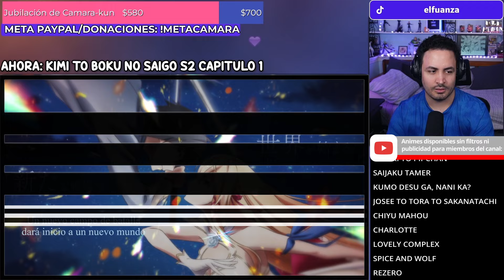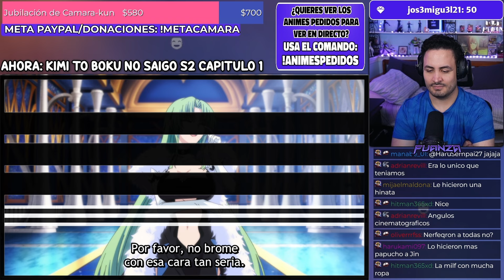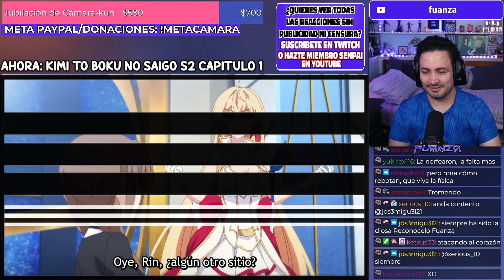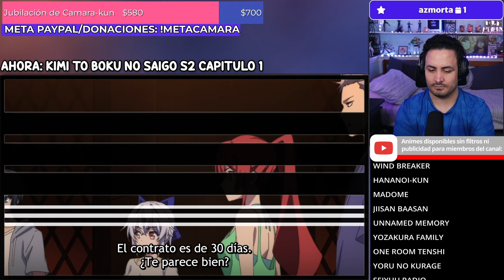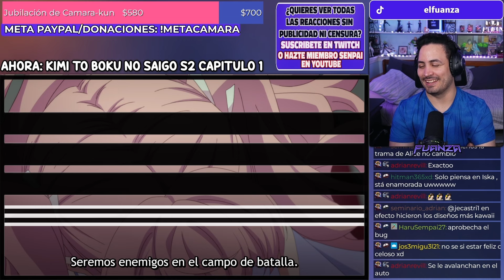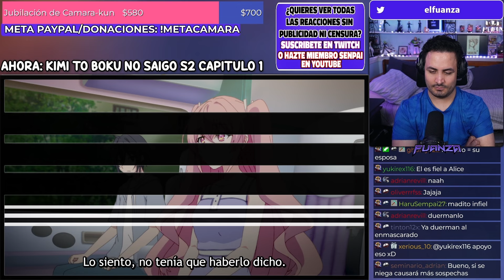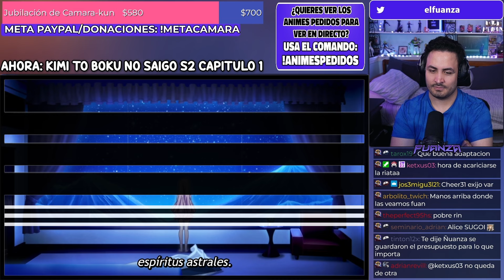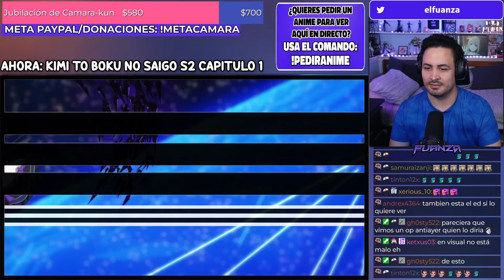🔥¡REGRESO DE LOS GODS!⚔️Kimi to Boku no Saigo Temporada 2 Capitulo 1 REACCION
Hoooola Nakama, hoy les traigo el video de Kimi to Boku no Saigo Temporada 2 Capitulo 1 REACCION!

✦Timestamps✦

00:00 - Saludo y breves comentarios
00:29 - Kimi to Boku no Saigo Temporada 2 Capitulo 1 reacción
23:50 - Kimi to Boku no Saigo Opening 2 reacción
25:23 - Despedida